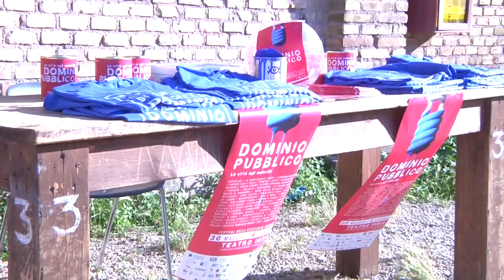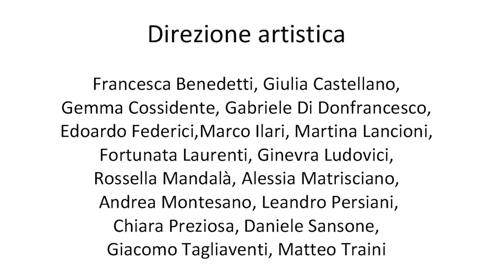tuttiblu Giorno 4 - Dominio Pubblico | 2 giugno 2017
Il quarto giorno del festival Dominio Pubblico_la città agli under 25 è carico di eventi. A India In si continua con le proiezioni: "Salifornia" di Andrea Beluto e "Una moderna favola Jazz" di Giulia Schiavon. Poi la musica con Filippo La Marca e ben tre spettacoli di teatro: il corto "Irene Madre" di Jacopo Neri, "Fallisci Facile" di Alessia Giovanna Matrisciano e "P. Butterflies di Nogu Teatro. Per finire si esce nell'arena con i Freschi Lazzi e Spilli che aprono il concerto degli Inna Cantina Sound.